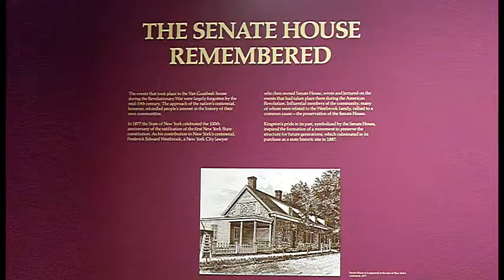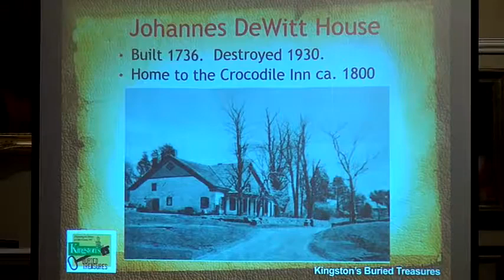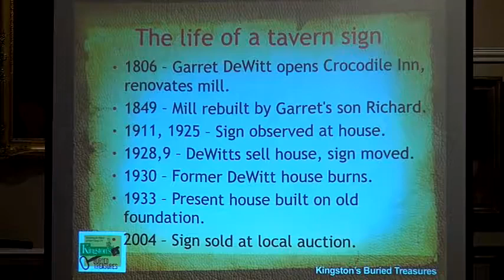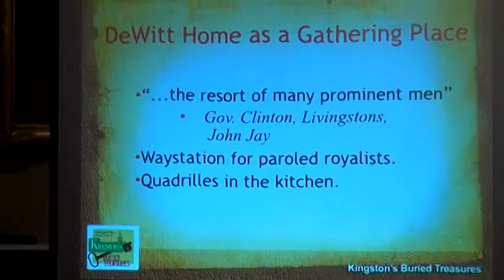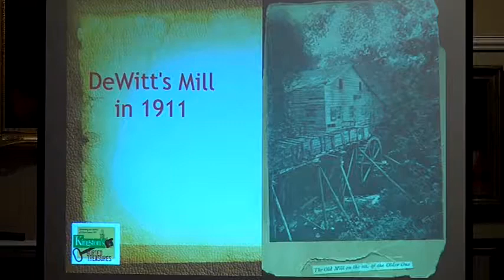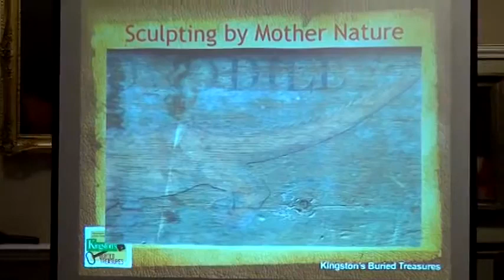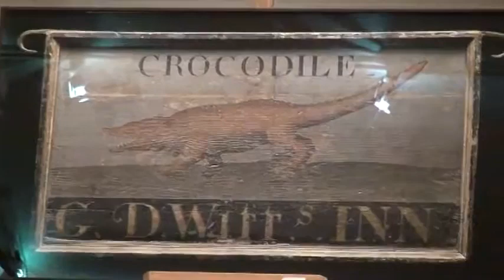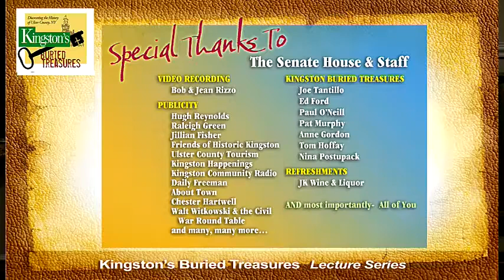33 The DeWitt Mill and the Sign of the Crocodile A Forgotten Treasure June 19 2015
Come join “Kingston’s Buried Treasures” as we present “The DeWitt Mill & The Sign of the Crocodile- A Forgotten Treasure” by Gail Whistance.

Marked by a simple sign featuring a red crocodile, Garret DeWitt’s Crocodile Inn was known far and wide as the popular meeting place of the renowned DeWitt family. Across from the DeWitt Mill first operated by Col. Charles DeWitt, member of the Continental Congress and with George Clinton Ulster County’s leading statesman during the Revolutionary period, the Inn became a well-known stopover for those using the Mill as well as those seeking the latest news on the topics of the day.

The Sign disappeared from public view until 2006 when it reappeared to frenzied bidding at auction sale.

Come join us for the enthralling tale of how the Sign was found and subsequently sold for a king’s ransom - a true Forgotten Treasure.